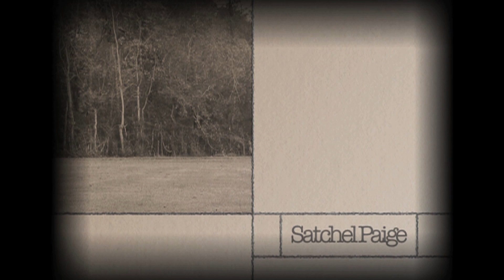Satchel Paige 1 trailer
Satchel Paige Base ball Player / Position Pitcher / Team Kansas City Monarchs / Negro League Baseball.